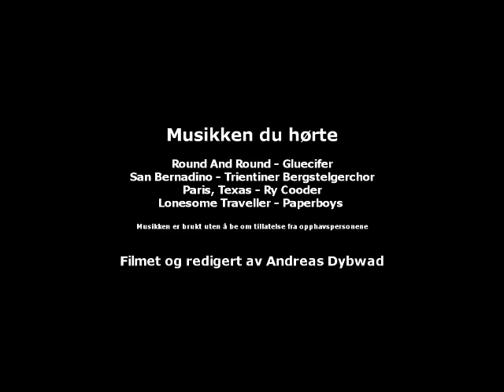O-dag Bekkestua skole 2011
Orienteringsdagen rundt Østernvann onsdag 28. september 2011.

Følgende musikkinnslag er ulovlig benyttet:
Gluecifer - Round and Round
Trientiner Bergstelgerchor - San Bernadino
Ry Cooder - Paris, Texas
Paperboys - Lonesome Traveller